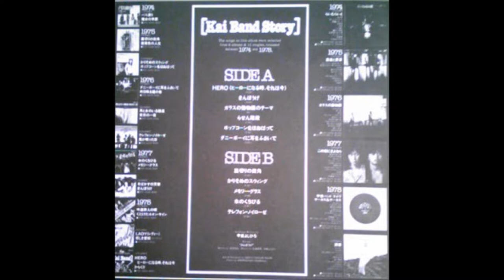甲斐バンド HERO